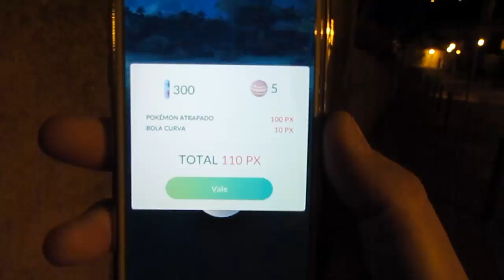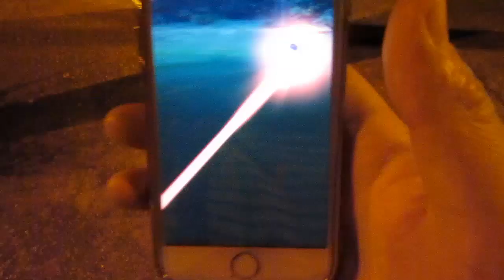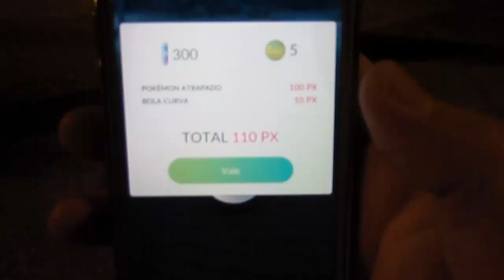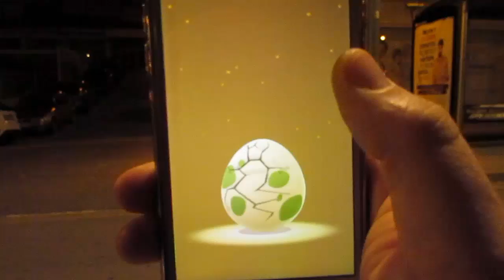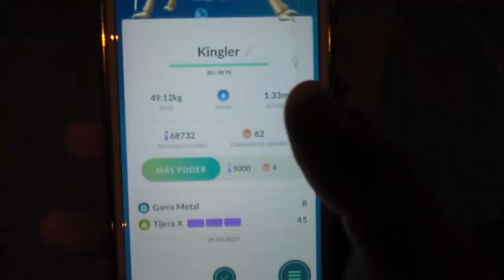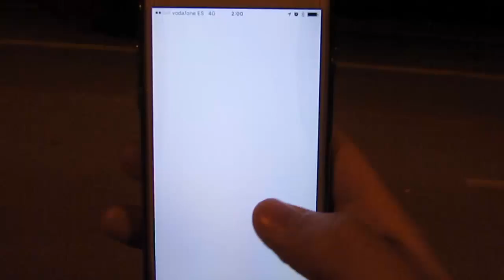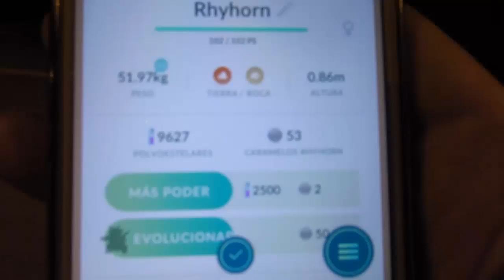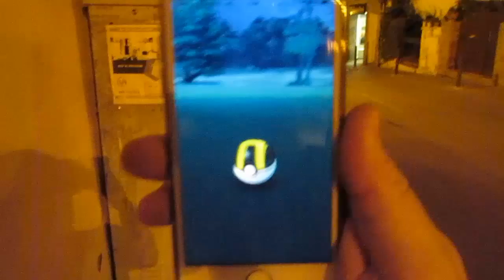Paseo nocturno y... ¡CAPTURO SNORLAX SALVAJE! Pokémon GO - Keibron Gamer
Salgo a pasear por la noche y... Capturo un Snorlax salvaje en Pokémon GO!!!

Pon mi código y descarga una aplicación.
Código: doqdcobw

Registrarse y descarga una aplicación.
Código: 8e17eb50